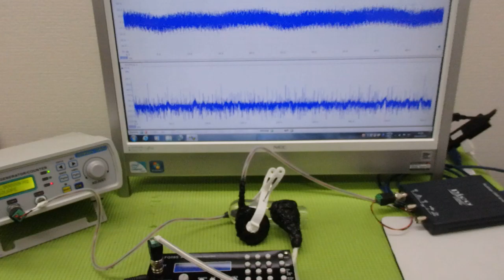メガヘルツの超音波発振制御技術 ultrasonic-labo